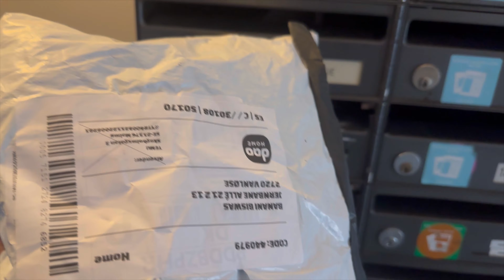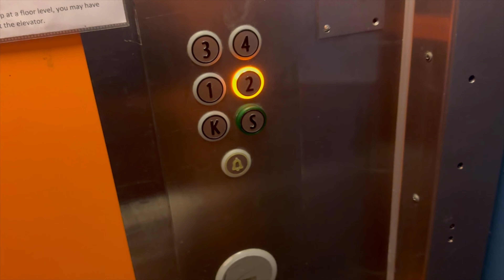জলখাবারে বানালাম আলুর পরটা| ডেনমার্কের বাজারে জিনিসপত্রের দাম কেমন ?